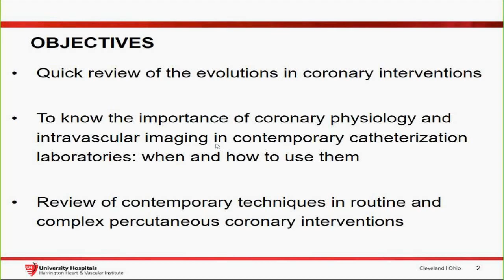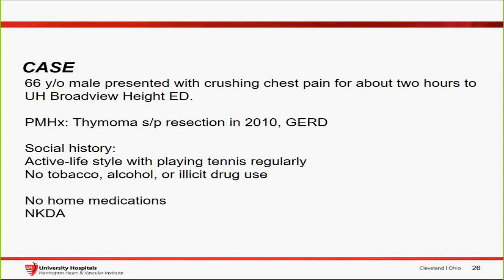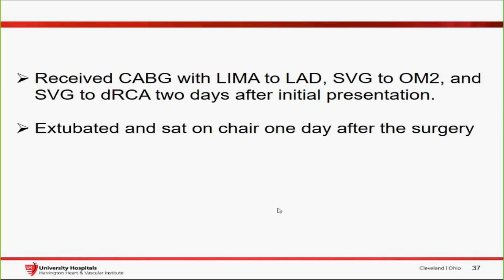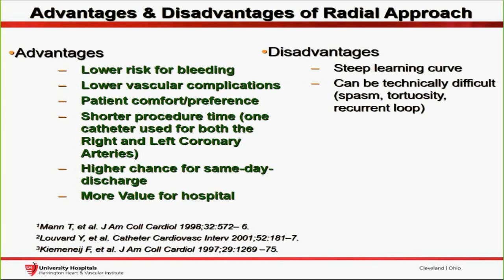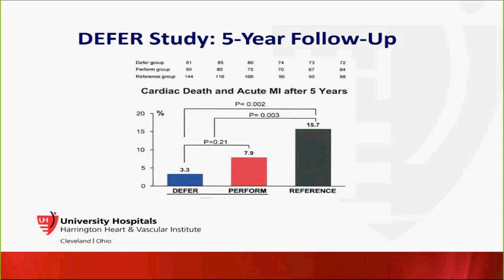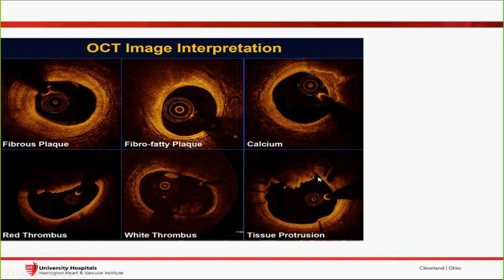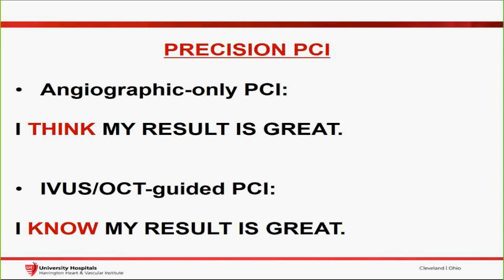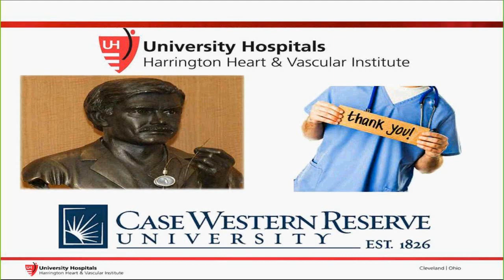"Cath Lab Tour: Percutaneous Coronary Intervention (PCI) in 2020" by Farshad Forouzandeh, MD, PhD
Grand Round presentation at University Hospitals Cleveland Medical Center and Case Western Reserve University School of Medicine, Department of Medicine on "Cath Lab Tour: Percutaneous Coronary Intervention (PCI) in 2020" by Farshad Forouzandeh, MD, PhD.